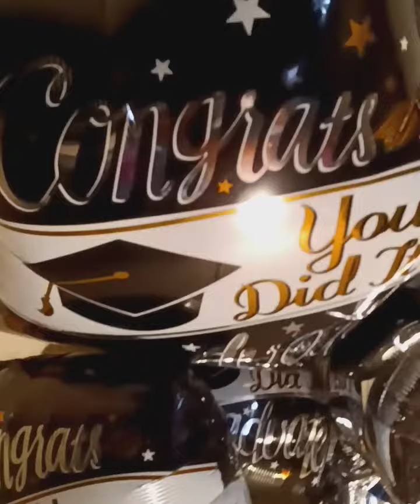Class Of 2022 Graduation Balloons, For My Grandson, All 2022 Graduates Congratulations